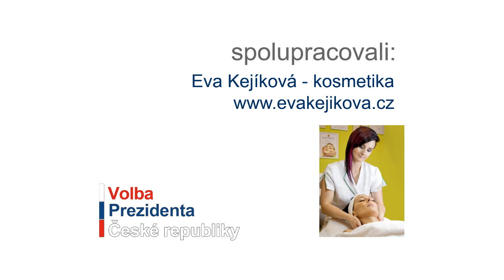Politicko-společenský videorozhovor s Milošem Zemanem pro Volba-Prezidenta.CZ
Kandidát na prezidenta Miloš Zeman odpovídá na politicko-společenské otázky v rozhovoru s Annou Tichou pro občanský internetový portál Volba-Prezidenta.CZ